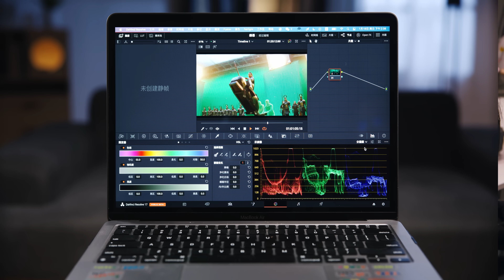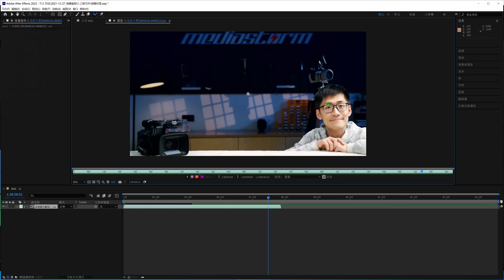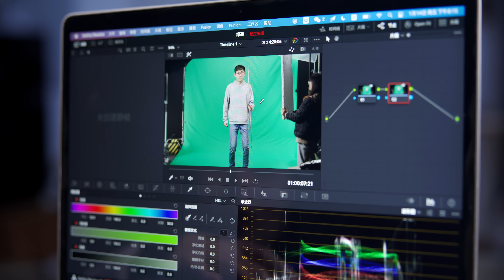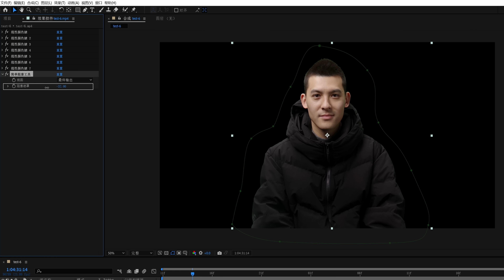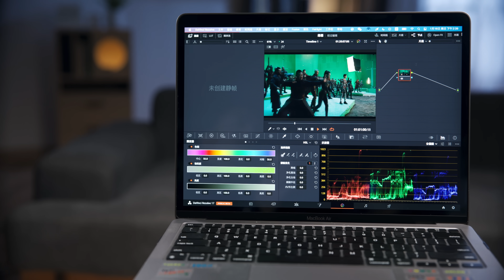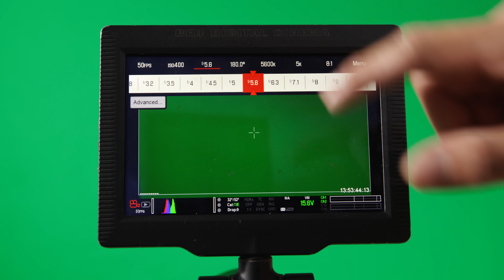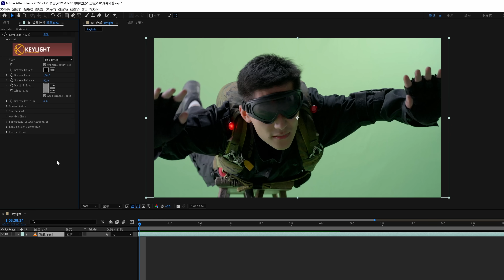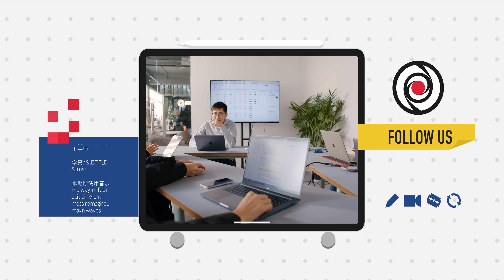低成本玩转绿幕，揭开让抠像更高级的秘密！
制作中选取合适的抠像方式，能够帮助我们节省不少的时间和精力。这次我们分享了抠像的四种方式及绿幕抠像的四个准备项，希望能够帮助到大家快速抠好素材！绿幕练习素材包，下载链接🔗